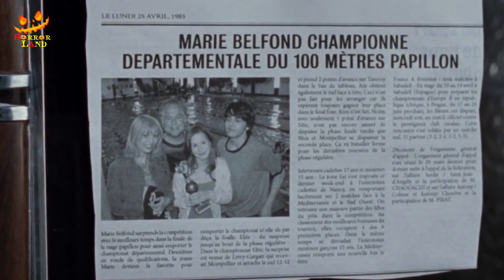MARTYRS (2008) | ENDING EXPLAINED IN HINDI | FRENCH HORROR MOVIE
STORY : lucie (Jessie Pham), who has been missing for over a year, is found hysterical by the side of the road. She leads police to the derelict slaughterhouse where evidence suggests she was held captive. Although there is no evidence of sexual abuse, Lucie bears the signs of repeated injury and neglect. Traumatized and uncommunicative, Lucie is unable to tell the authorities anything further about her time in captivity or the people who kept her there.

Over time, Lucie makes friends with Anna (Erika Scott), another girl in the youth home where she lives. Anna looks after Lucie and eventually gains her trust. Lucie appears to be haunted by something or someone - a shadowy, rasping female figure (Isabelle Chasse) who apparently mutilates Lucie. After one such episode, Lucie makes Anna promise not to tell anyone about the creature haunting Lucie. Meanwhile, with the help of the doctor (Tony Robinow), the police even questions Anna, so as to know whether Lucie has communicated something to her. Anna says that Lucie cannot usually remeber anything about her captivity period.